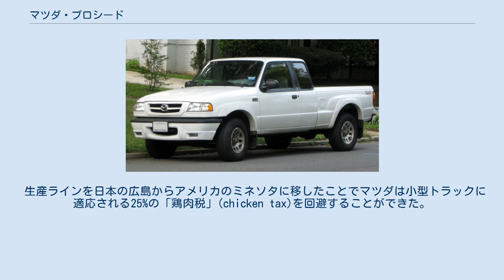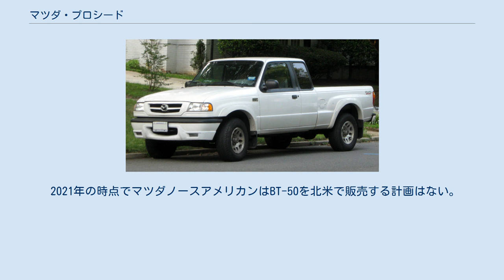マツダ・プロシード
プロシード（Proceed ）は、かつてマツダが製造・販売していたピックアップトラックである。
後継は2006年3月に発表されたマツダ・BT-50。
 海外ではBシリーズ（B-Series）として知られ、長い実績を誇った。
主な市場が海外だった為、生産車のほとんどが輸出されており、日本での登録は非常に少ない。
 B1500は、日本市場の競合他社よりも滑らかでかなり強力だったが、著しく高価だったこともあり販売は芳しくなかった。
 エンジンは2.6L直列4気筒、120馬力のG6-E型ガソリンエンジン一種類のみで、これは、三菱製G54B（4G52）型のシリンダーヘッドをSOHCのまま3バルブ（吸気2・排気1）化し、燃料供給をEGIとしたものである。
 はしご形フレームに、フロントはダブルウィッシュボーン、リアがリーフリジッドのサスペンションを組み合わせ、駆動方式は2速の副変速機付きトランスファーを持つFRベースのパートタイム式4WDと、いたってオーソドックスな構成で、車両価格の上昇を抑えている。
同じく海外専用車であったMPVも同時にデビューしている。
日本国内ではグレードによって3000mmというロングホイールベースや、全長5mを超える大柄なボディが災いし販売は当初から低迷したが、後に登場したよりコンパクトなMPVと共に数少ない当時のマツダのSUVとして一定の商品力を確保していた。
 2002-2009 マツダ・トラック B4000 エクステンデッドキャブ 1994年のマツダノースアメリカン(MNAO)は、4代目Bシリーズ(UF型)の販売を終了し、フォード・レンジャーのバッジエンジニアリング版に置き換えた。
これによりフォード・クーリエとは逆の状況が生起した。
フォードがBシリーズを製造することになったことにより、Bシリーズはマツダ・ナバホ(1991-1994)に次ぐ2番目のフォード製マツダ車となった。
 生産ラインを日本の広島からアメリカのミネソタに移したことでマツダは小型トラックに適応される25%の「鶏肉税」(chicken tax)を回避することができた。
Bシリーズは1980年代にトヨタと日産が開拓した市場で活躍することになった。
プラットフォームを共有するも差別化は明確にしていた。
 フォード製Bシリーズは2010年に廃止されるまでの間、ボディやシャシーのリファインを続けた。
2002年には名称を「マツダ・Bシリーズ」から「マツダ・トラック」に変更した。
2000年代以降フォード製Bシリーズは段階的に廃止され、アメリカでは2009年に、カナダでは2010年に廃止された。
 2021年の時点でマツダノースアメリカンはBT-50を北米で販売する計画はない。
 1974年から1977年にかけて北米のみで販売されたロータリーピックアップ（出走名:マツダ・ピックアップ）は、モハベ24時間ラリー1976（Mojave 24 Hour Rally 1976）に参戦しマルコム・スミス/ジャック・スリーナン組がダッジ・コルト、ダットサン・260Zに次ぐ3位の成績を収めた。